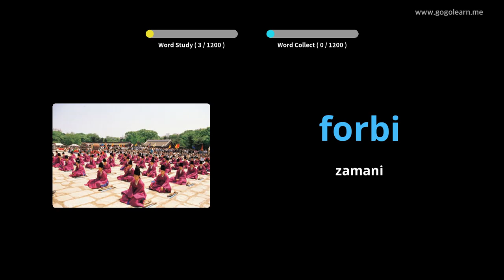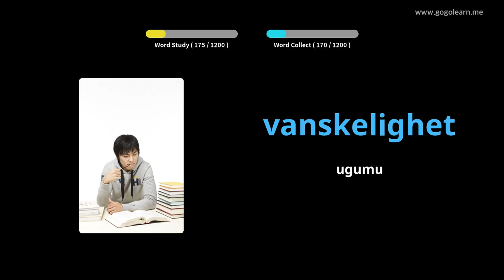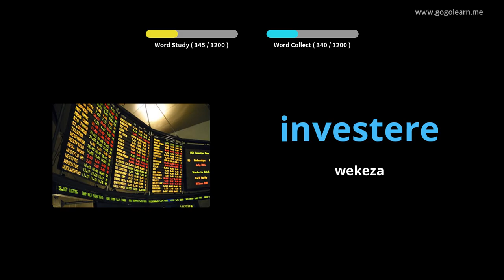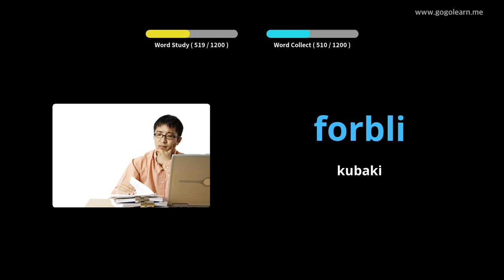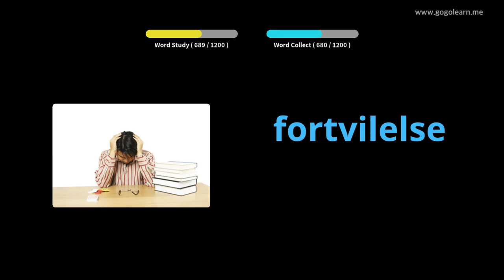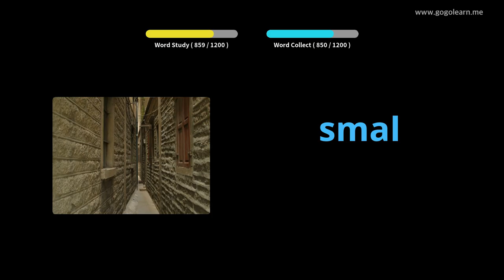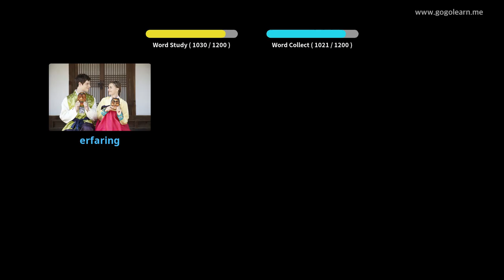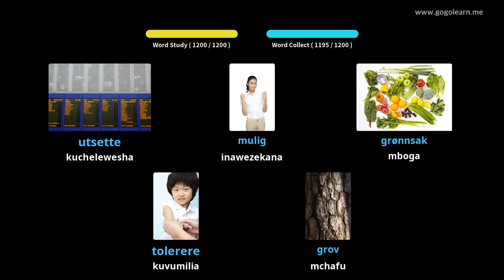Mwanafunzi wa Msamiati wa Norway | Golearn